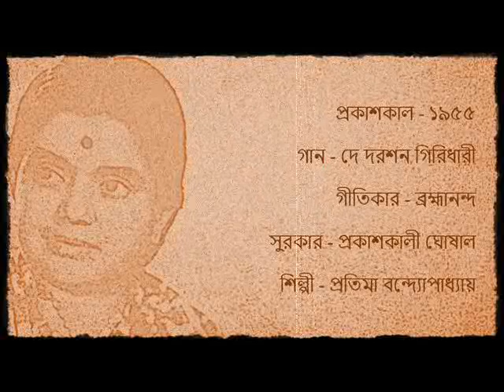দে দরশন গিরিধারী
প্রকাশকাল - ১৯৫৫
গান - দে দরশন গিরিধারী
গীতিকার - ব্রহ্মানন্দ
সুরকার - প্রকাশকালী ঘোষাল
শিল্পী - প্রতিমা বন্দ্যোপাধ্যায়
সৌজন্যে - হিজ মাস্টার্স ভয়েস
Release - 1955
Song - De Darshan Giridhari
Lyricist - Brahmananda
Composer - Prakashkali Ghoshal
Artiste - Pratima Banerjee
Courtesy - His Master's Voice